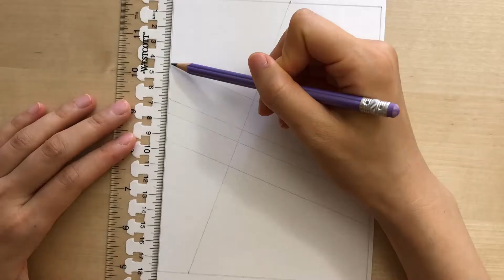how to draw a girl with purple hair with colored pencils step by step8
kelly85artworld